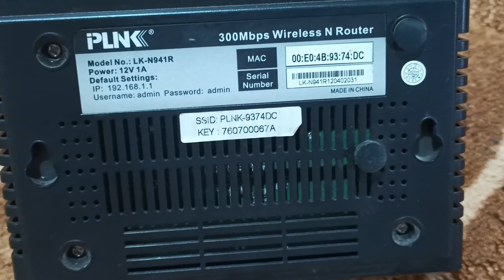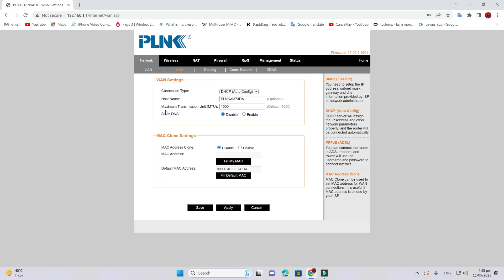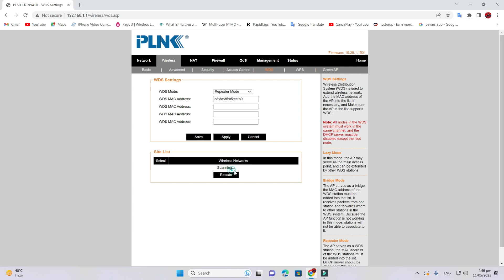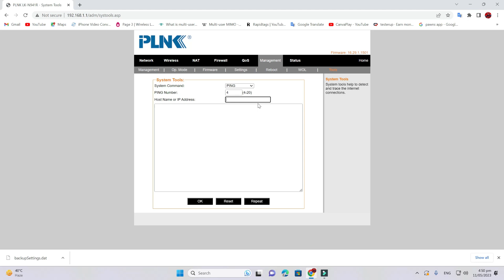Plink LK941R || how to configure router step by step || how to change wifi name and password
In This Video I am Talking  About :
Welcome to my in-depth review of the Plink Router 941! In today's digital age, a reliable and high-performing router is essential for smooth internet connectivity. Plink, a renowned brand in the networking industry, has introduced the Router 941 as a powerful solution for home and small office environments. With its impressive feature set and cutting-edge technology, the Plink Router 941 aims to deliver lightning-fast internet speeds, extended coverage, and advanced security features. In this comprehensive review, we'll explore the router's design, performance, user-friendliness, and overall value for money. So, let's dive in and see if the Plink Router 941 lives up to its promises!
The Plink Router 941 sports a sleek and modern design that will seamlessly blend into any home or office environment. Its compact form factor allows for convenient placement, whether you choose to mount it on a wall or position it on a desk. The router's build quality is solid, with sturdy materials used to ensure durability. The device features well-placed LED indicators on the front panel, providing clear status information at a glance. The rear panel houses four Gigabit Ethernet ports, a WAN port, a USB port, and reset and power buttons. Overall, the Plink Router 941 exhibits a well-thought-out design that prioritizes functionality without compromising on aesthetics.
the Plink Router 941
Additionally, the Plink Router 941 employs beamforming technology to enhance the Wi-Fi signal strength and coverage. This feature intelligently focuses the signal towards connected devices, resulting in improved range and reduced dead zones. I noticed a significant improvement in Wi-Fi coverage throughout my home, even in areas that were previously problematic.
Furthermore, the router incorporates advanced MU-MIMO (Multi-User Multiple Input Multiple Output) technology, which allows for simultaneous data transmission to multiple devices. This ensures a smoother experience for users who have numerous devices connected to the network at once. The Plink Router 941 also supports OFDMA (Orthogonal Frequency Division Multiple Access), which enables efficient utilization of bandwidth, especially in environments with high device density.
Setting up the Plink Router 941 was a breeze, thanks to its intuitive web-based interface. Upon connecting the router to my modem and accessing the setup page through my browser, I was guided through a step-by-step configuration process. Plink provides a user-friendly wizard that makes it easy for even novice users to get the router up and running in no time. The interface itself is clean, well-organized, and responsive, allowing for seamless navigation and customization of various settings.
Moreover, the Plink Router 941 offers a mobile app that further enhances the user experience. The app provides convenient access to key features, such as network management, device prioritization, and parental controls. With the app, I could easily monitor and manage my network from anywhere using my smartphone or tablet, adding a layer of convenience and flexibility
Wireless range extender
Network extender
WiFi repeater
Dual-band WiFi extender
Tri-band WiFi extender
AC WiFi range extender
how to change wifi password ptcl
Change Wi-Fi password
How to change wifi password dlink
How to change wifi password TP link
How to change wifi password linksys
how to change wifi password huawei
how to increase wifi internet speed
high speed internet for mobile
best wifi 6 router for long range
best wifi 6 router for gaming